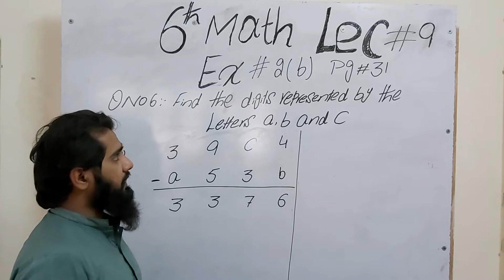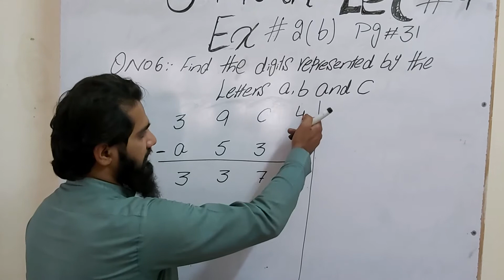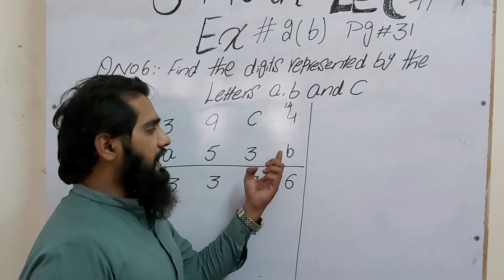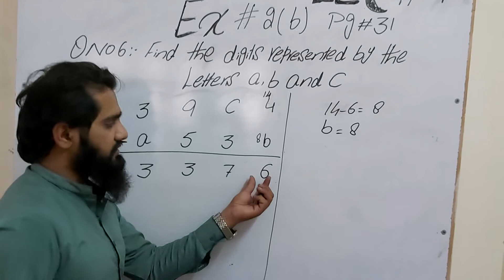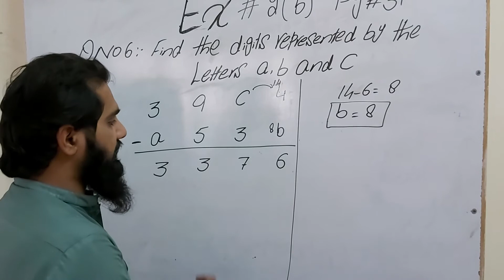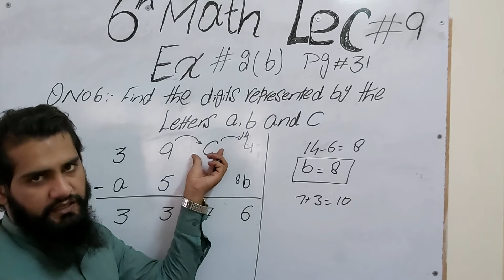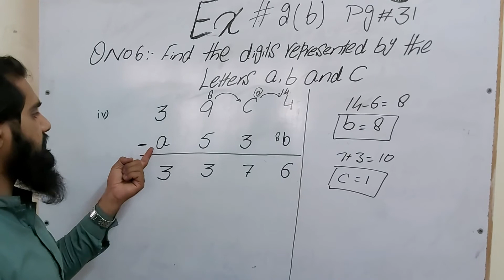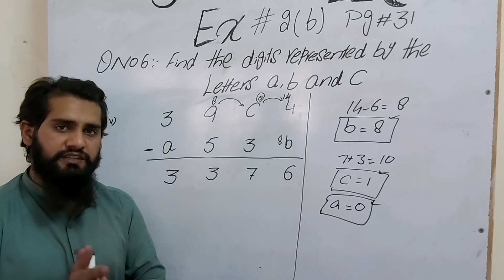29 May 2021